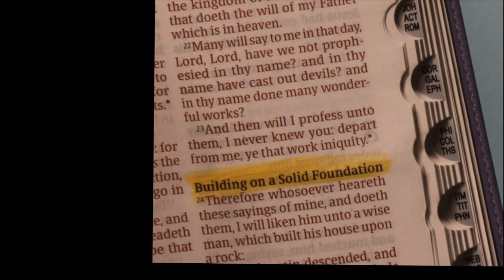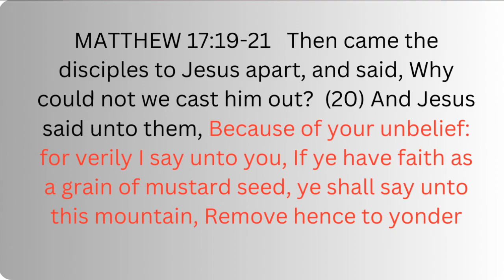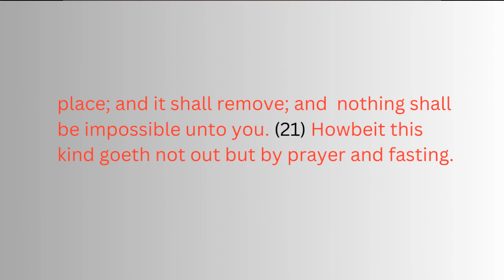EPISODE 7 DOUBLE MINDED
GOD FOCUS THIS MORNING is a group of daily devotional videos encouraging Christians in their faith walk. This episode is about having pure faith and not being double-minded.